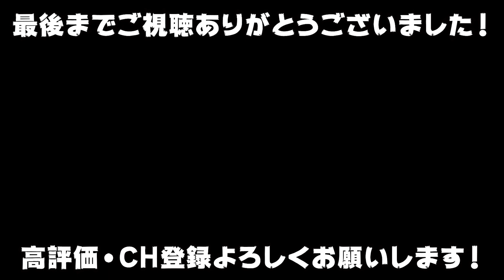【超大物】UUUMのYouTuberが集結して本気で野球をやってたらあの伝説のプロ野球選手が来たｗｗｗ